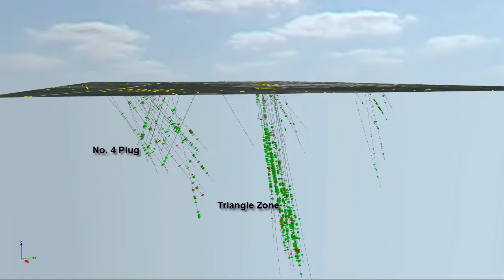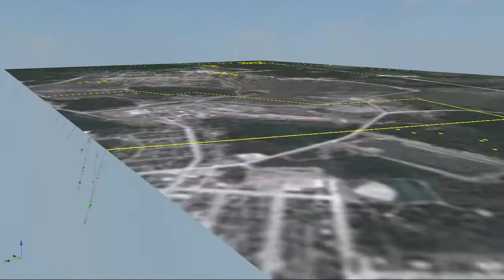Integra Gold Corp. - Lamaque Gold Project, Val d'Or Quebec